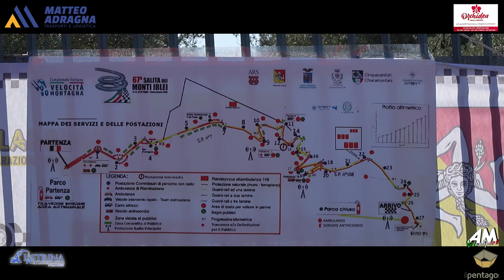Parello Luigi PSG 67° Cronoscalata Monti Iblei 2024